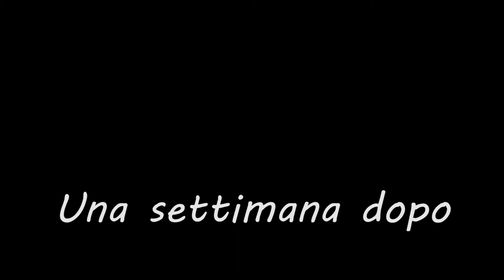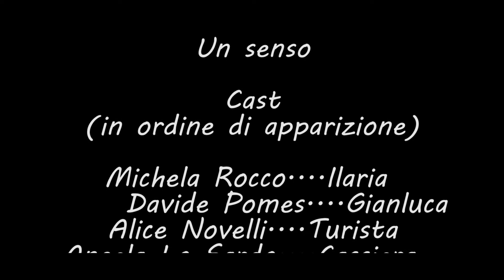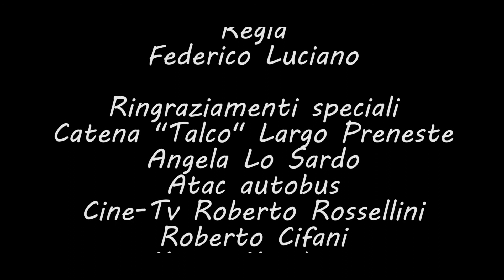Un senso [Cortometraggio]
Un senso
Ilaria tenta il suicidio a causa di problemi che ha a casa e a scuola. Fortunatamente un ragazzo riesce a salvarla ma non del tutto...

Cast
Michela Rocco
Davide Pomes

E con
Alice Novelli
Michael Donatone
Angela Lo Sardo

Idea di
Massimiliano De Giuli

Scritto da
Arianna Lucci
Siria Calzoni
Federico Luciano

Regia
Federico Luciano

Una produzione MAS Production
Tutti diritti riservati.